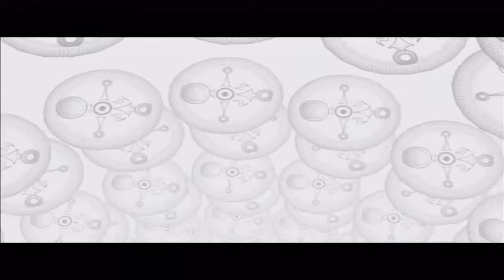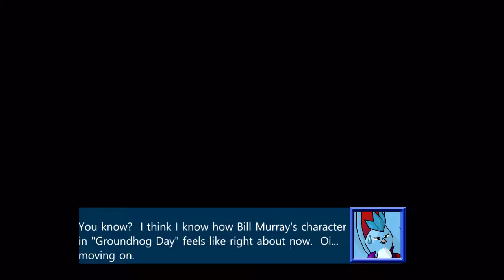The Legend of Zelda: Majora's Mask - Part 30: Hubris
The Hero would still be trying to make good on his time to fully prepare for the fight ahead.  However...even heroes screw up from time to time...